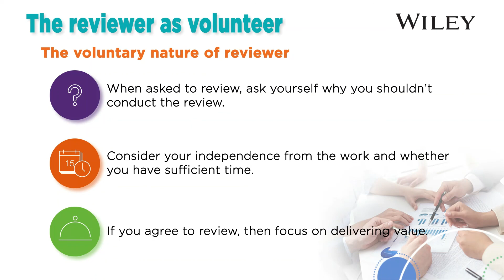All you need to know to become an effective peer reviewer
In this course by Wiley Researcher Academy, you will discover what it means to be a peer reviewer, the principles behind it, and the benefits of becoming one. Learn how reviewers are recruited, how to structure a review, and best practice guidelines and responsibilities. Plus, methods used to identify plagiarism and strategies for resolving conflicts.

Enroll in this course and get access to all the course modules and begin your learning journey now!